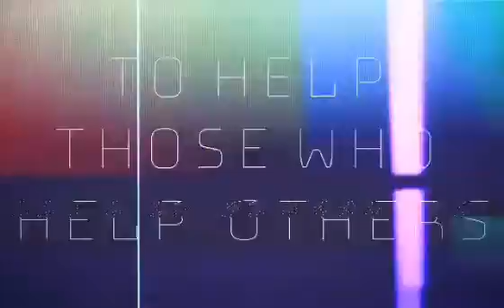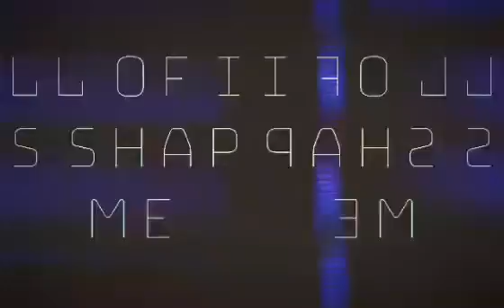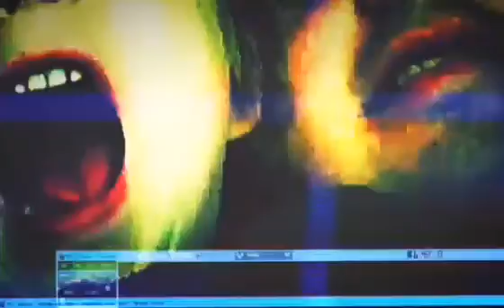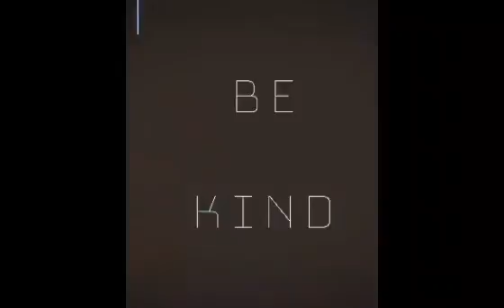Creativity For Positive Change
Then there was me...

April 14th 2019 I bought a drum machine, I knew I was fucked and I needed to change.
Angry at everything and everyone.
To be fair for good reason but I needed to change the wrong people were copping it.
I'd never used one before but I had an idea to create instead of destroy.
I had an idea to play it loud and to play it live in a proper room in front of real people.
To make a difference with positivity.
To help an organisation in the Samaritans  that helped me and who could help others who were struggling, as a train driver we know so many affected by what's wrong with the world when things get on top.
There was the idea, somehow I had to make it work.
Along the way I've lost people I love in differing ways, they're forever a part of me and I'm not embarrassed by that... They helped shape me.
I've also seen people support others.
A beautiful thing.
Thankyou to everyone who helped with all their advice, support, money, equipment, knowledge and love.
This is highly personal and I make no apology for that, I had to do this for me and thankyou for putting up with my noise ❤️